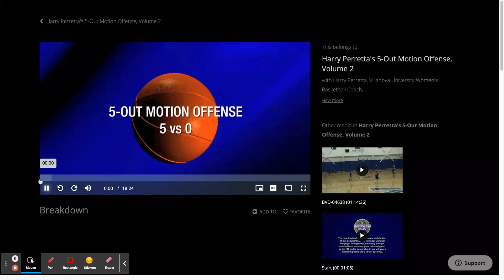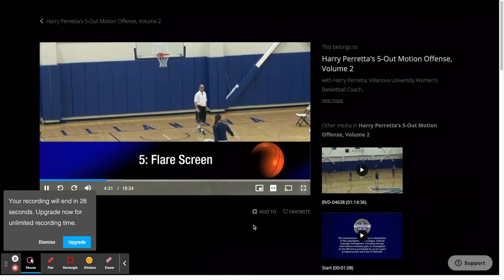Breakdown | Harry Perretta's 5-Out Motion Offense, Volume 2 on Championship Productions